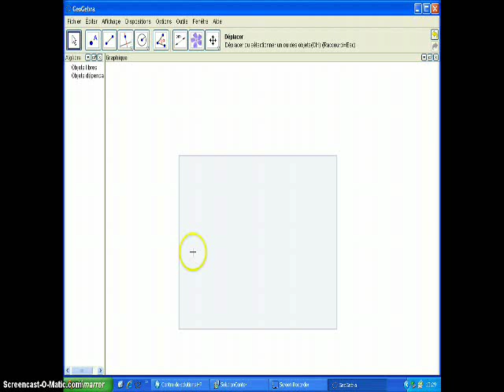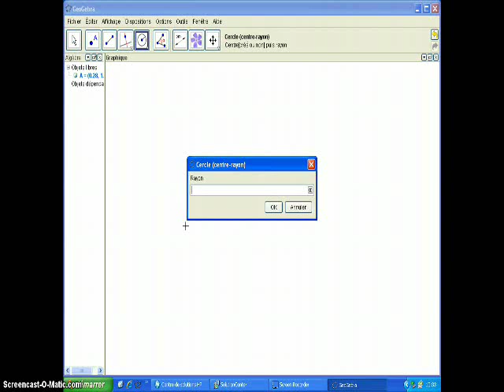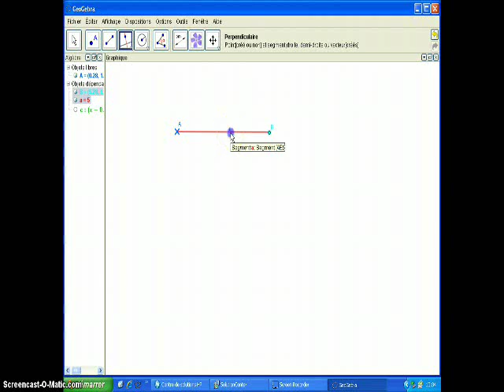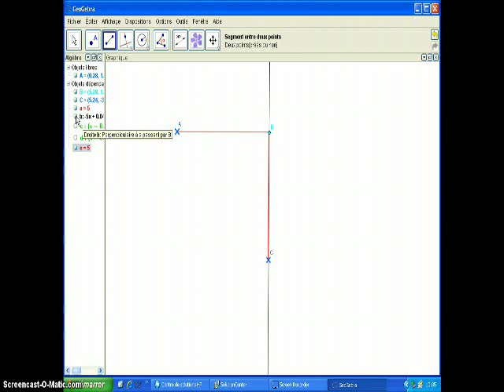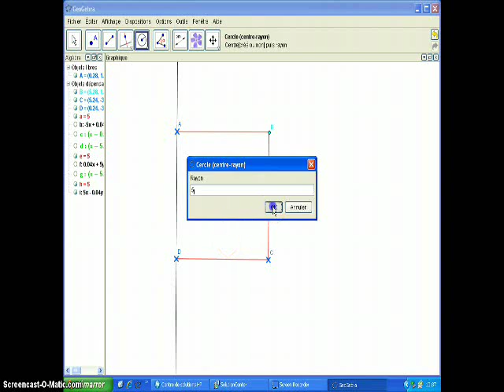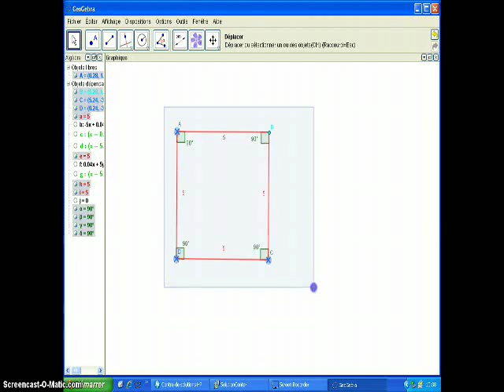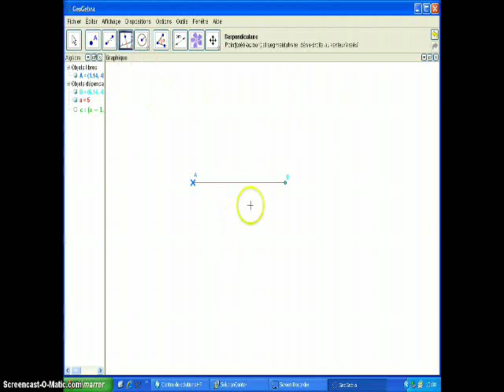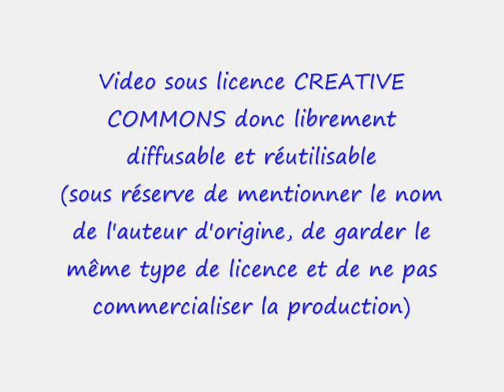GeoGebra version 4, construction d'un carré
Démonstration d'une technique de construction d'un carré avec GeoGebra (démonstration adaptée au suivi de jeunes en ergothérapie)